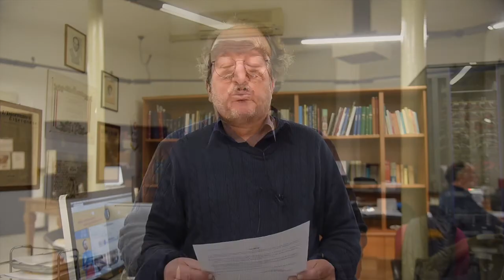Quali saranno le principali notizie domani sull'Informatore? Scopritelo insieme a noi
Politica, cronaca, attualità, tempo libero. Ecco cosa ci riserverà l’edizione dell’Informatore in edicola da giovedì 20 gennaio 2022.

Scopritelo con noi, basta un click sul video!